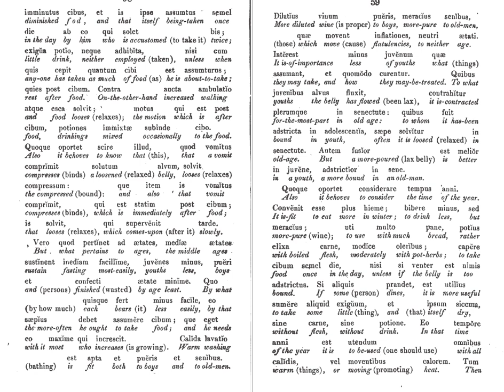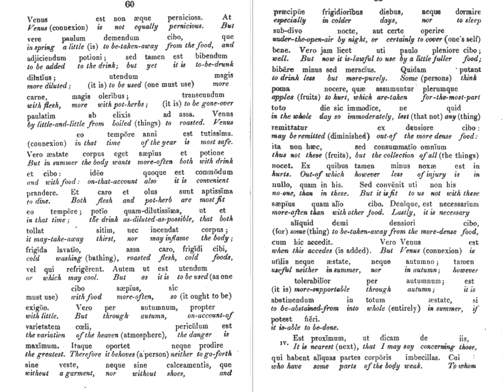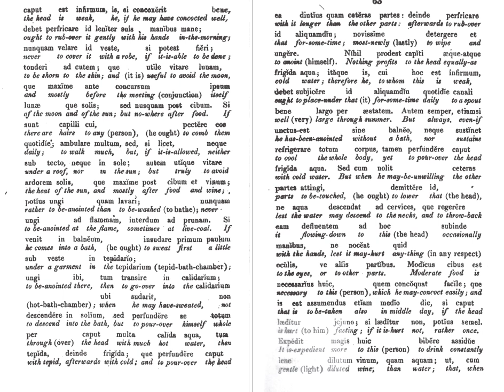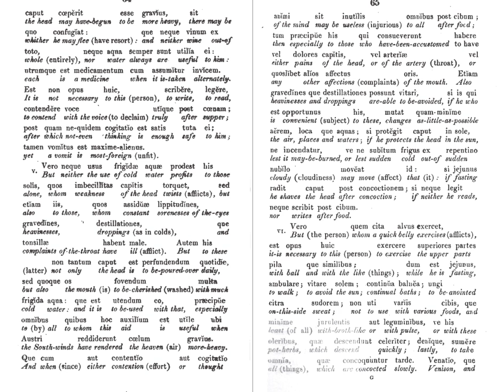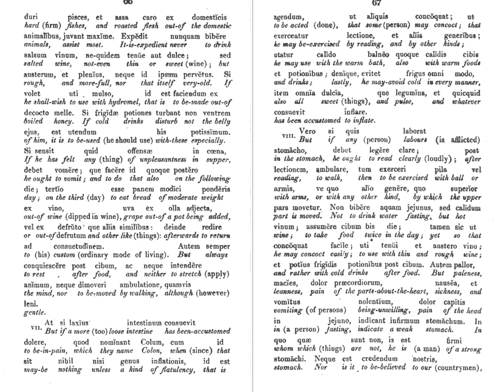059 067 Celsus on Medicine Ancient Roman Medical Textbook